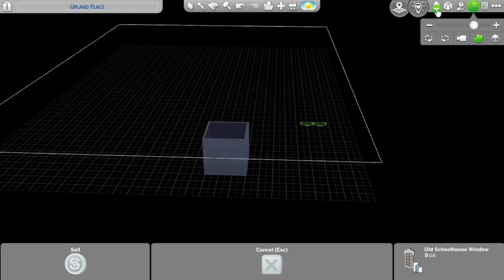1980s House | The Sims 4 - Speed build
Today I am making 2 British houses that were made in the 1980s, in Del sol valley on a 40x30 lot. This build is part of my houses through the ages series.

You can find this build on the Sims 4 gallery. My gallery ID: AutumnEmbersyt

For this build I used the Twisted Mexi Tool mod